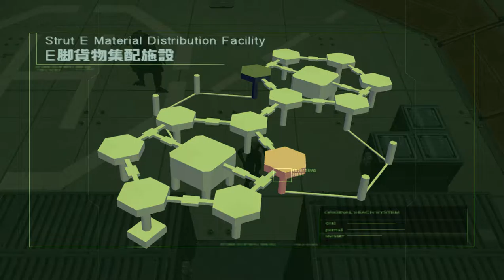Metal Gear Solid 2 Sons of liberty 1 st play gameplay/walkthrough part 8